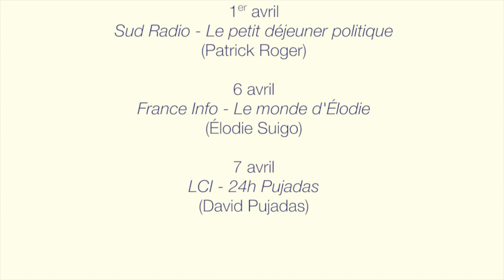Les grands médias et Manuel Valls, un journalisme impitoyable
Depuis mi-mars, Manuel Valls est en campagne médiatique. Cette tournée, interminable, est l’occasion de souligner les traits les plus grossiers du journalisme politique dominant, dépolitisé et amnésique : absence de contradiction, psychologisation, peopolisation… Les journalistes se font les promoteurs, pour ne pas dire les co-auteurs, du roman de l’homme politique. D’un plateau à l’autre, les mêmes questions posées, la même commisération, la même fascination. Plus rien ne distingue alors un entretien sur France Info d’une recension du Figaro, ni un portrait de Paris Match d’une interview de RTL. Pour aller plus loin